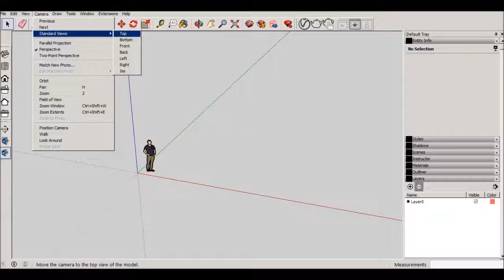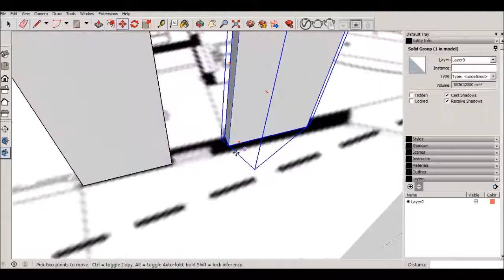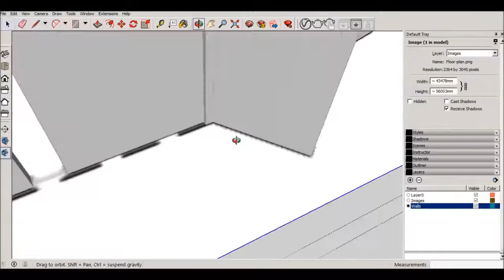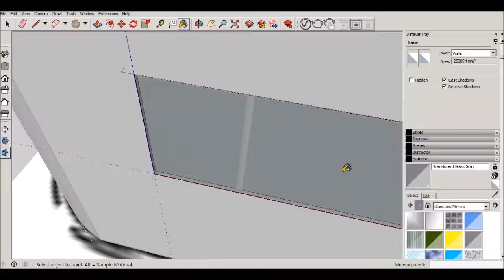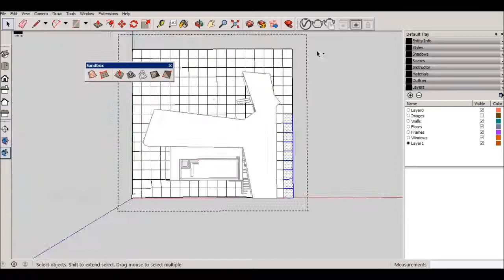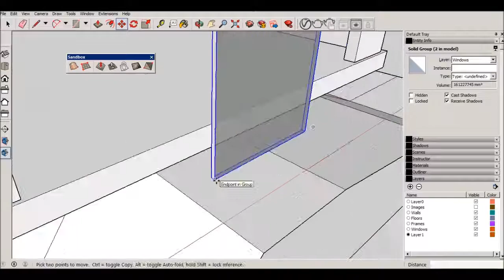Lichien House Fast Forward Skecthup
Fast Forward Skecthup